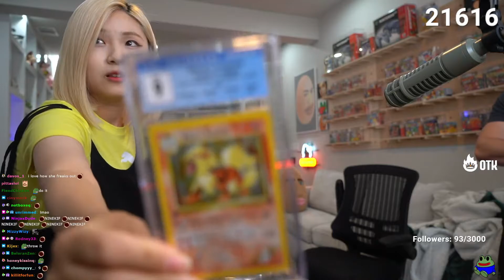Hachubby breaks Mizkif's Pokémon card